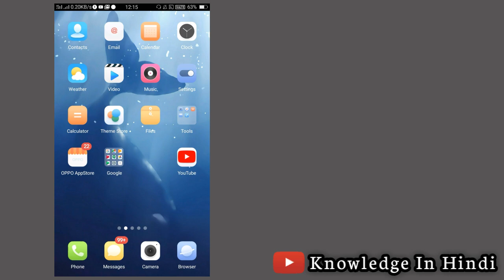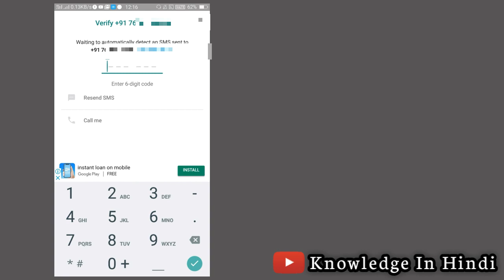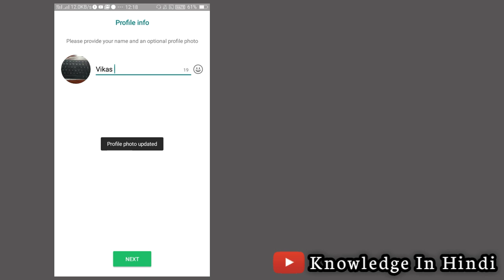Whatsapp Id Kaise Banaye | whatsapp Id Kaise Banate Hain | whatsapp Account Kaise Banaye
Whatsapp Id Kaise Banaye
whatsapp Id Kaise Banate Hain
whatsapp Account Kaise Banaye
whatsapp Id
whatsapp Par Id Kaise Banaye
whatsapp Kaise Banaye
whatsapp Ki Id Kaise Banaye
whatsapp Id Kaise Banti Hai
whatsapp Ki Id Kaise Banate Hain
whatsapp Id Kaise Banai Jati Hai
whatsapp Ki Id Kaise Banai Jati Hai
whatsapp Banane Ka Tarika
whatsapp Id Banana
whatsapp Ki Id Kaise Banti Hai
whatsapp Par Account Kaise Banaye
whatsapp Ki Id Banana
whatsapp Ki Id
whatsapp Pe Id Kaise Banaye
whatsapp Id Banane Ka Tarika
whatsapp Ki Id Kaise Banegi
whatsapp Kaise Banate Hain
whatsapp Ki Id Kaise Banaen
whatsapp Id Kaise Banegi
whatsapp Kaise Banta Hai
whatsapp Account Kaise Banaen
whatsapp Kaise Banaen
whatsapp Par Id Kaise Banate Hain
whatsapp Account Kaise Banate Hain